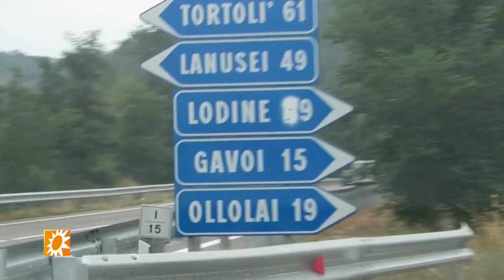Aran neemt een kijkje in Ollolai - RTL BOULEVARD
RTL Boulevard-reporter Aran Bade is in het Italiaanse dorpje Ollolai om te kijken hoe het nu met de Nederlandse stellen gaat. Er moet in ieder geval nog heel veel gebeuren...